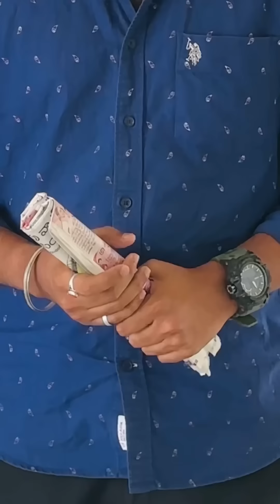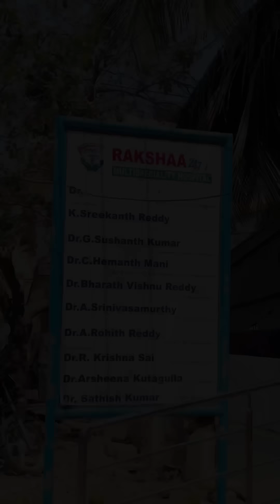Amma neney ni koduku full length movie